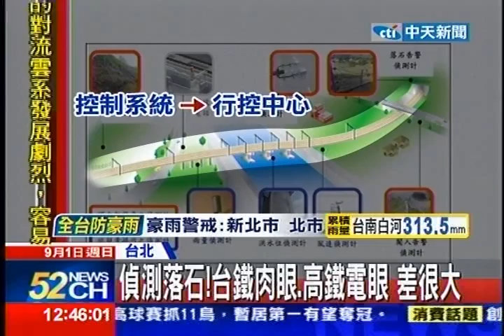中天新聞》偵測落石！台鐵肉眼、高鐵電眼 差很大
內容轉載自《中時電子報》：
中天新聞》31日發生自強號撞土石流意外，仔細數一數，台鐵全線只有7個邊坡監視系統，南迴線占4個。不過相較於高鐵，每個隧道出入口都設有落石偵測器，全線共有將近一百個，數量明顯不足。
台鐵對於土石流監測，主要是依賴駕駛「肉眼」緊急反應，高鐵災害預警靠的是「電眼」，電子感應系統如果偵測器感應到土石滑落，訊號會立即傳回列車駕駛自動控制系統就會降速，甚至立即煞車。